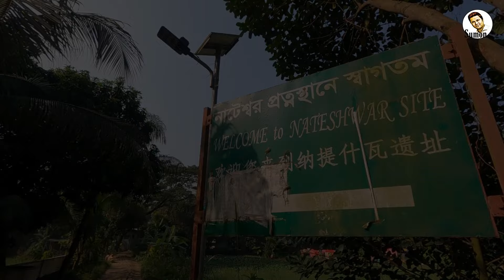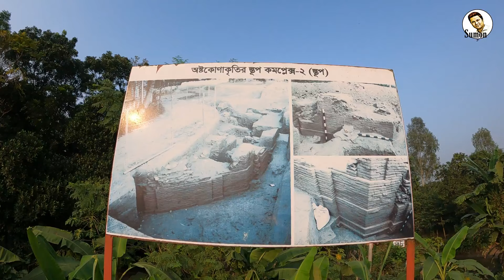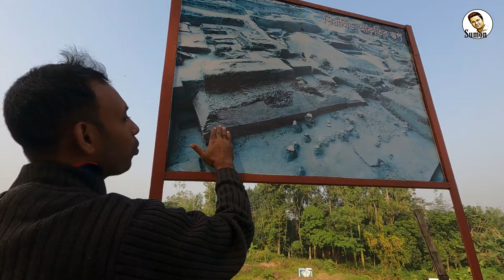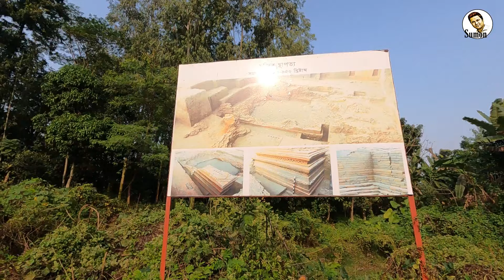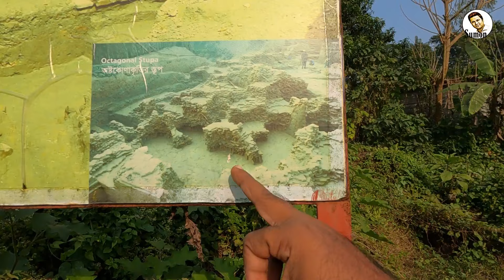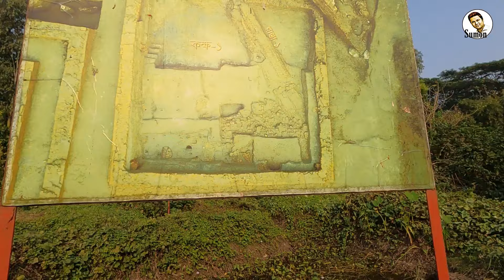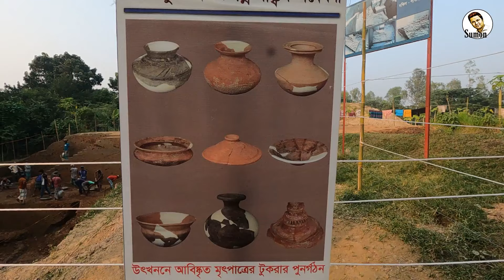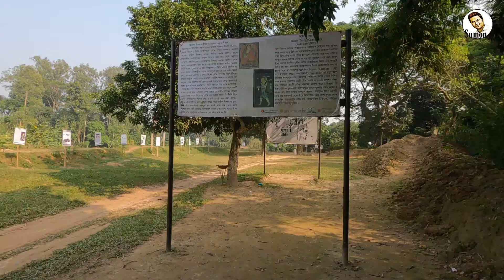মুন্সিগঞ্জের নাটেশ্বর গ্রামে মাটির নিচে লুকানো প্রাচীন এক বৌদ্ধ নগরী || History of Nateshwar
মুন্সিগঞ্জের টঙ্গিবাড়ি উপজেলার সোনারঙ ইউনিয়নের নাটেশ্বর গ্রামের মাটির নিচে সন্ধান মিলেছে হাজার বছরেরও বেশি পুরনো এক বৌদ্ধ নগরীর। প্রত্নতাত্ত্বিক খননে ইতোমধ্যেই বেরিয়ে এসেছে  বৌদ্ধ মন্দির, রাস্তাঘাট ও নগরীর প্রবেশ দ্বার।